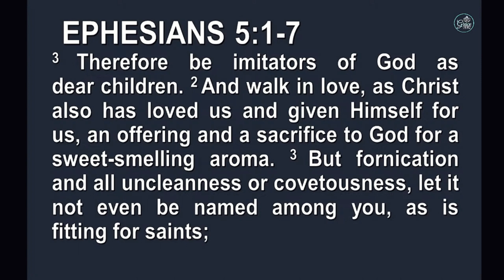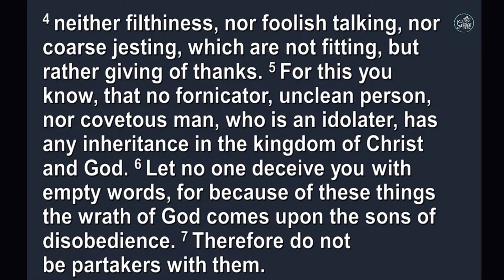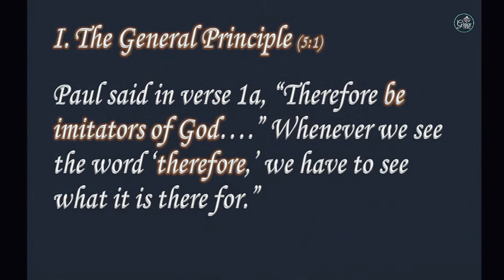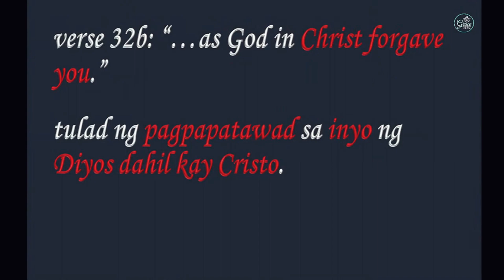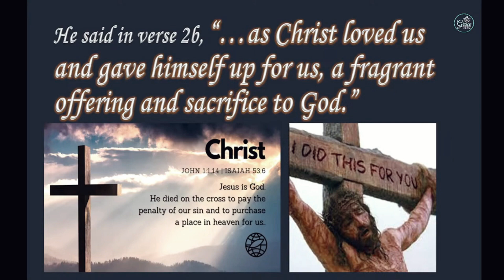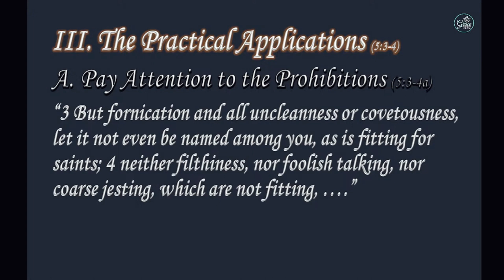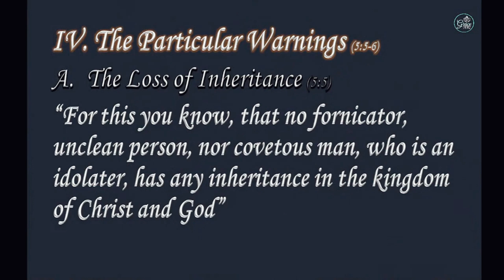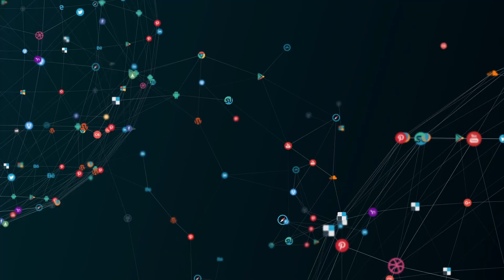The Best Imitation - GCI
The  Best Imitation - GCI Sermon
with Pastor Coney Reyes
GCI Salmiya Center